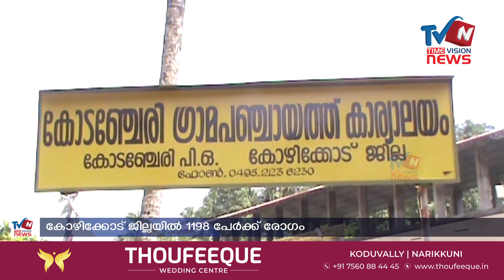വാര്‍ത്താ ബുള്ളറ്റിന്‍ 03-06-2021